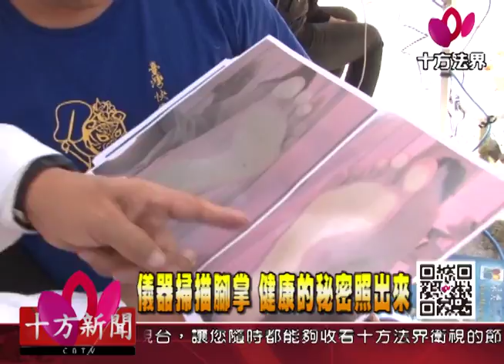十方法界》20170312儀器掃描腳掌 健康的秘密照出來